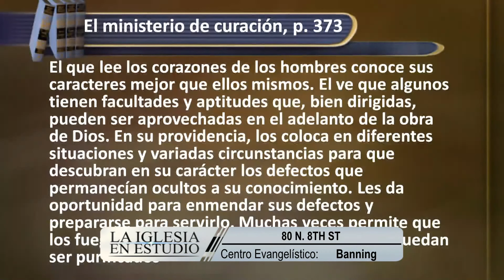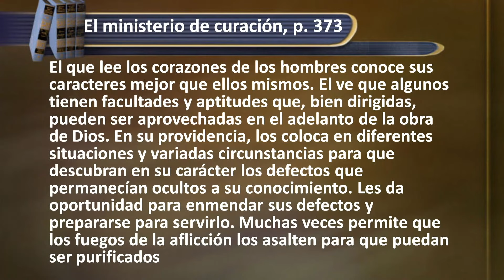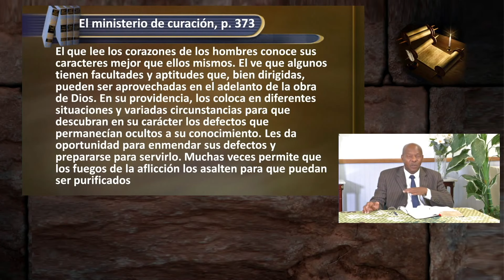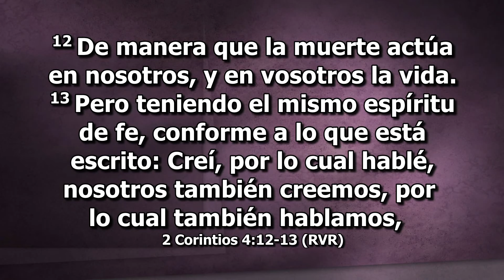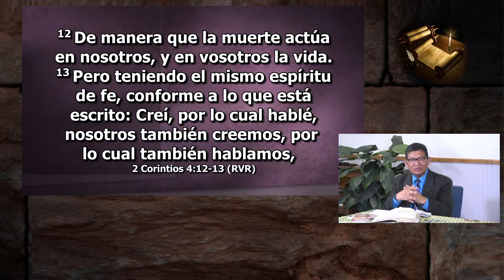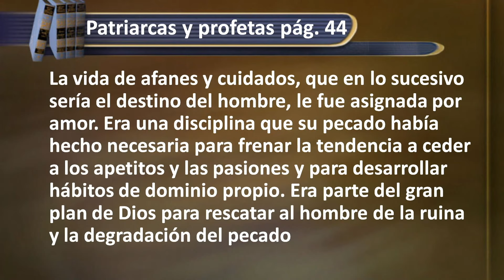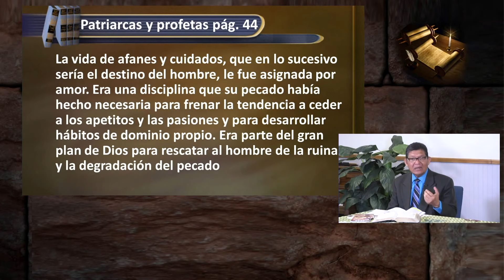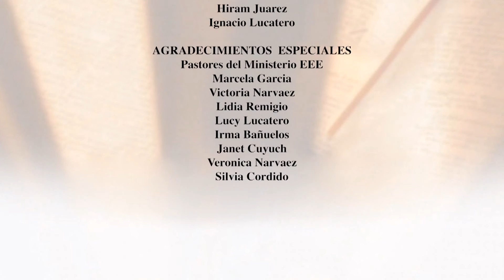Viernes, Julio 08 - Para Estudiar y Meditar - La Iglesia En Estudio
Lee para el estudio de esta semana1 Pedro 4:12-19; 5:8-11; Romanos 1:21-32; Jeremías 9:7-16; 2 Corintios 12:7-10.

Cosechar las consecuencias de nuestro pecado puede ser una experiencia realmente dura. “¿Podré volver a estar bien con Dios?”, nos preguntamos. ¿Qué promesas divinas podrían animarnos a perseverar en esos momentos y no rendirnos? (Ver lo que Pablo escribe más adelante en Rom. 5:1-11.) ¿Qué le puedes decir a alguien que se hace esta misma pregunta?

Pastor Victor Romero - Invitado: Pastor José Burroughs
En El Crisol Con Cristo / Leccion 2
3do trimestre / Julio - Septiembre 2022